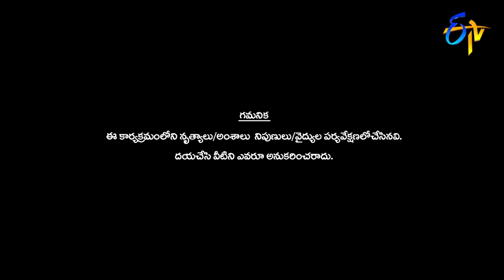Jahangir Performance | Dhee 13 | Kings vs Queens | 23rd December 2020 | ETV Telugu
Contestant Jahangir takes the stage with an amazing performance and charms the judges with his beautiful moves.